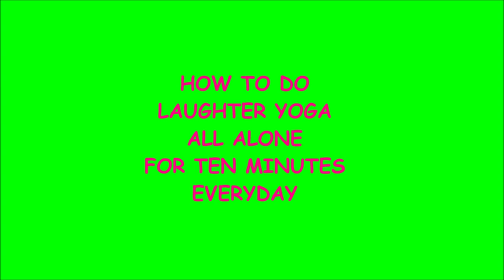LAUGHTER YOGA: HOW TO DO IT ALL ALONE FOR 10 MINUTES EVERYDAY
LEARNING VIDEO FOR LAUGHING ALONE
Laughter is the best medicine. To get all the health benefits of laughter, you need to laugh deep and continuously for 10-20 minutes. How to do that every day when you are all alone? This video is a tutorial for that.
Laughter Yoga is usually done in groups. People find it difficult to practise it on a daily basis by themselves.
Laughter Yoga is a unique concept where anyone can laugh for no reason without relying on humour, jokes or comedy. The concept is based on a scientific fact that the body cannot differentiate between real and fake laughter if done with willingness. One gets the same physiological and psychological benefits.
Dr Madan Kataria, a medical doctor, founded the first Laughter Club with just five members in Mumbai in the year 1995. Today there are thousands of laughter clubs all over the world where laughter is initiated as an exercise in a group but with eye contact and childlike playfulness, it soon turns into real and contagious laughter.
It is called Laughter Yoga because it combines laughter exercises with yoga breathing. This brings more oxygen to the body and the brain which makes one feel more energetic and healthy.
When we laugh, our body generates feel good hormones called endorphins which improve our mood and general outlook. During laughter exercises, all the stale air inside the lungs is expelled and our system gets more oxygen which enhances the immune system. In the long run, the inner spirit of laughter helps you build more caring and sharing social relationships, and laugh even when the going in not good.